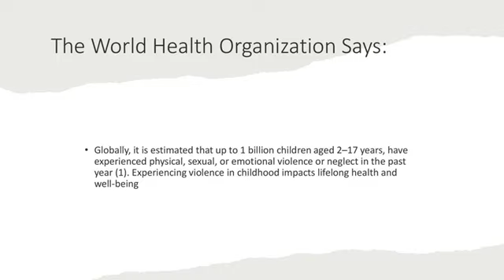Your Life is Your Choice with Kari Kelley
At least 1 in 7 children have experienced child abuse or neglect in the past year in the United States. This is likely an underestimate because many cases are unreported, according to the Centers for Disease Control and Prevention. For Kari (Fox) Kelley she is passionate about advocating for awareness and prevention of child abuse and “my life experience is such that I feel compelled to provide support to adult survivors.“

“I am driven to supply intervention resources to anyone in need.
Author: "Black Blind and Female"

Writer, Producer, and Performer of "Somebody Else's Child" a one-woman show.
Motivational Speaker and a Life Coach.  She joined me this week to tell me more.